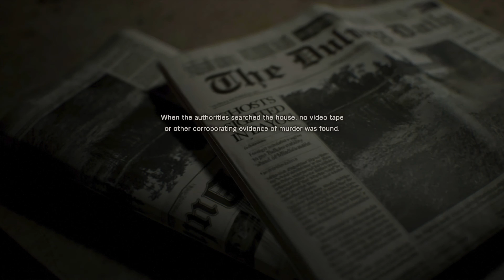Resident Evil 7-Get Dirty Coin Easy!!!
Just follow each step, youll do it quick my method.